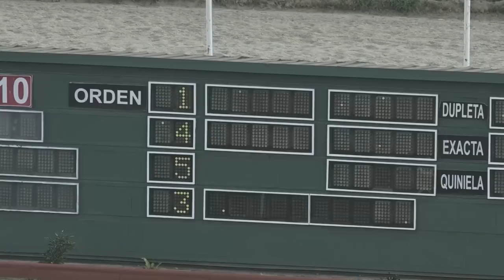6TA CARRERA 26 01 19 MAR D ETREBOL